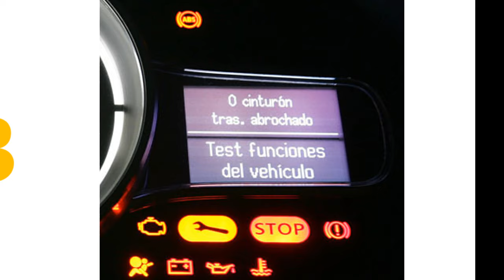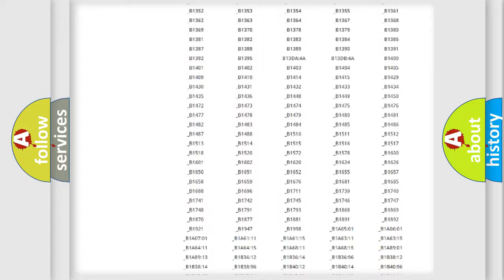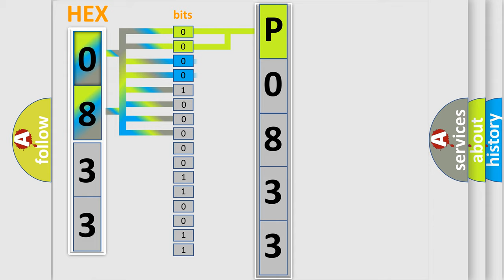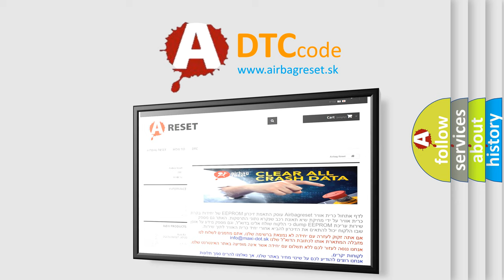DTC Lincoln P0833 Short Explanation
Contents:
0:21 Basic DTC analysis according to OBD2 protocol standard.
1:48 Insight into programming
2:58 A diagnostically understandable description of the Diagnostic Trouble Code
3:05 Basic error definition

Make:
Lincoln
Code:
P0833
Definition:
CAN-LS Malfunction
Description:
Either end of low-speed CAN communication line is open or shorted,the connector is not connected properly,or the terminal has poor crimping.